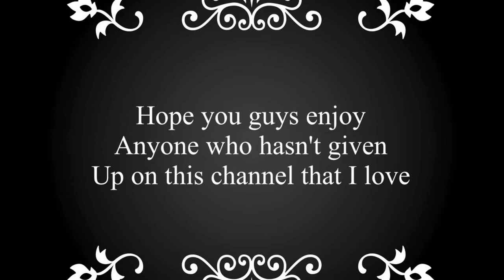Music Video ||MUSIC NOT MINE|Hypnotic-Song by Zella Day ||How Alex & I Became Best Childhood Friends